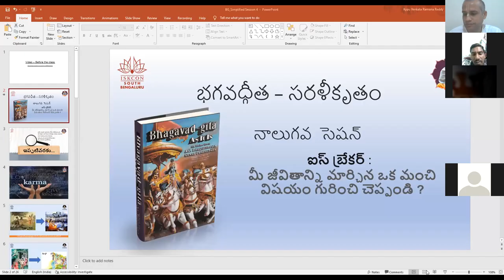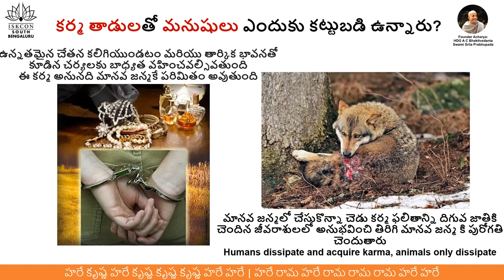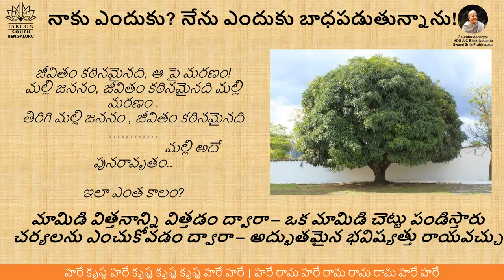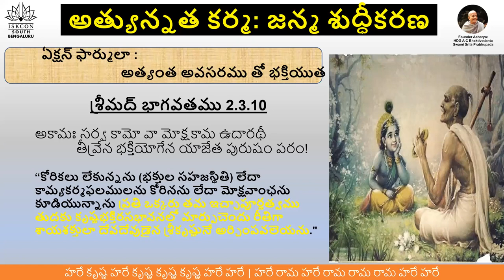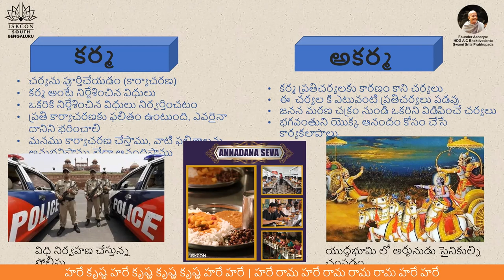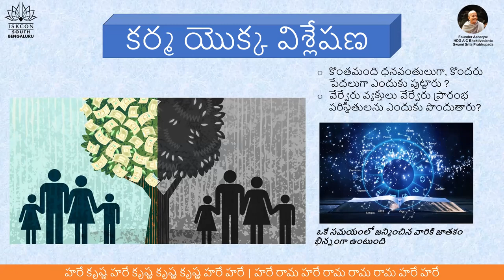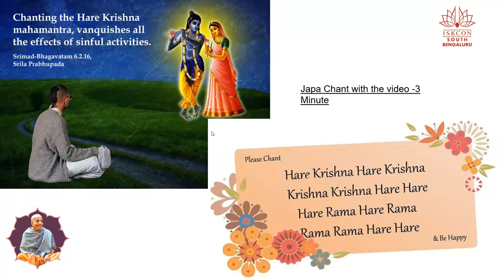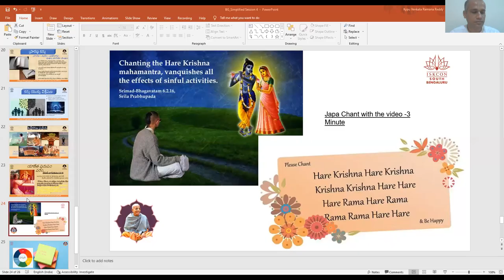Telugu day4 Batch2 BhagavadGitaSimplified